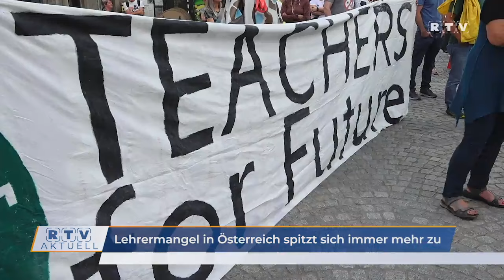Lehrermangel in Österreich spitzt sich immer mehr zu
Der Lehrermangel in Österreich verschärft sich zunehmend. Immer mehr Schulen verwandeln sich in sogenannte Brennpunktschulen. Ein Migrationsanteil von über 50 Prozent in einer Klasse ist längst keine Seltenheit mehr. Viele Lehrkräfte fühlen sich seit Jahren von der Politik im Stich gelassen, da anstatt die Probleme anzugehen, immer weiter gekürzt wird.